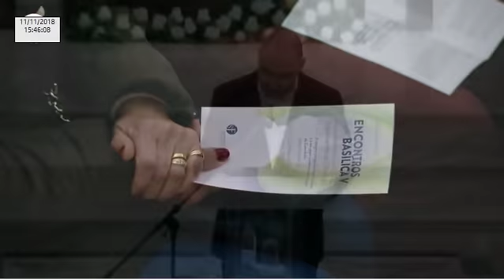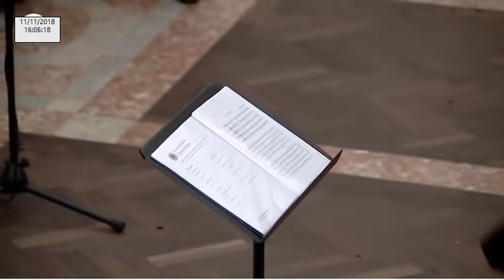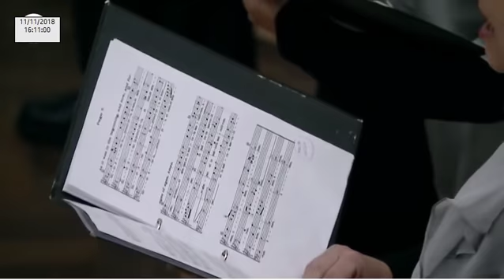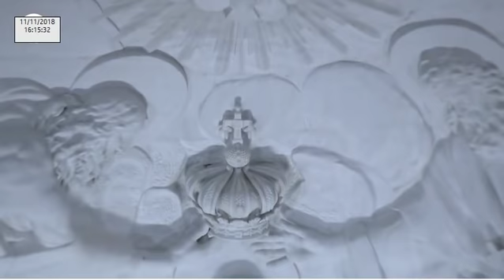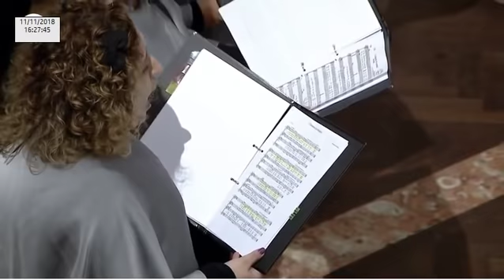Basílica da Nossa Senhora do Rosario do Santuário de Fátima 11.11.2018